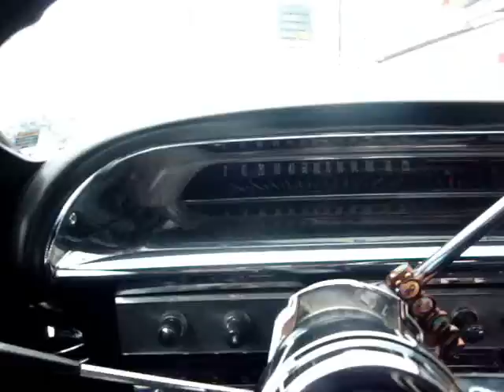Raining-Sixties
Shooting a TV Show "Man Power"...